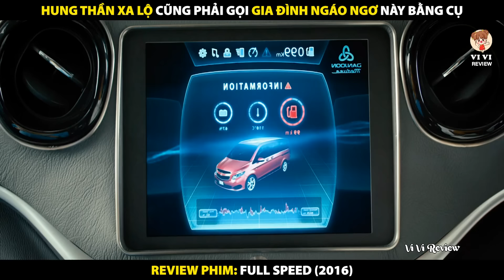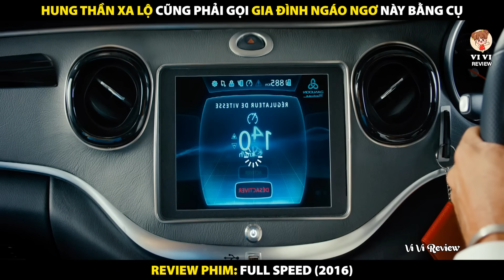Hung Thần Xa Lộ Cũng Phải Gọi Gia Đình Ngáo Ngơ Này Bằng Cụ | Review Phim Full speed 2016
Review Phim Full speed 2016
Hung Thần Xa Lộ Cũng Phải Gọi Gia Đình Ngáo Ngơ Này Bằng Cụ

Tóm tắt nội dung phim:
Nội dung phim xoay quanh chuyến đi du lịch đầy “kịch tính” của gia đình Tom. Mở đầu câu chuyện là việc bố của Tom bị bồ đá, vì quá buồn chán mà đến nhà con trai chơi và mong muốn có một chuyến du lịch để giải sầu. Vậy là cả gia đình Tom quyết định lên chiếc xe mới tậu của họ, bắt đầu xuất phát. Khi xe đi được một đoạn thì Tom bắt đầu thử tính năng mới và tăng tốc, tuy nhiên chiếc xe nhanh chóng rơi vào trạng thái mất kiểm soát, không thể giảm tốc. Từ đây, cả gia đình Tom phải sống trong sợ hãi.